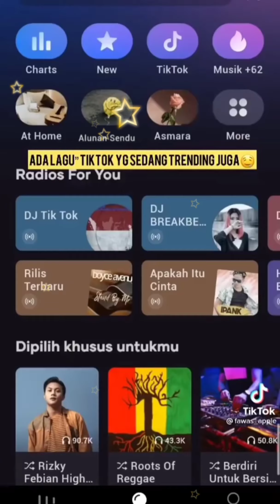TikTok Slowmo kelakuannya bucin +62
TikTok, TikTok Slowmo anak gaul bucin